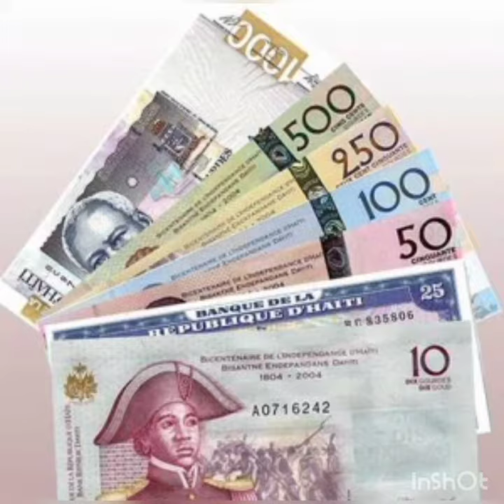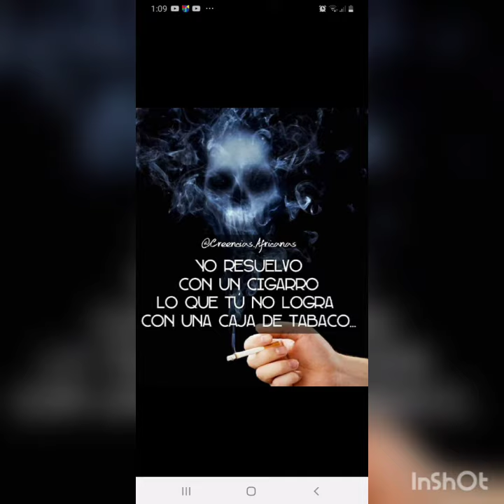Samba Carnal du vent avan jwen la mort